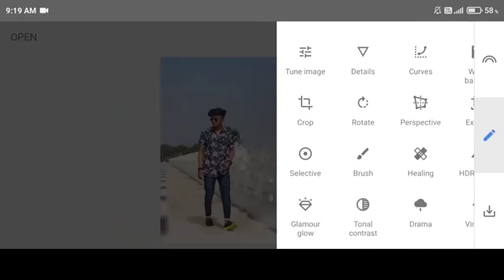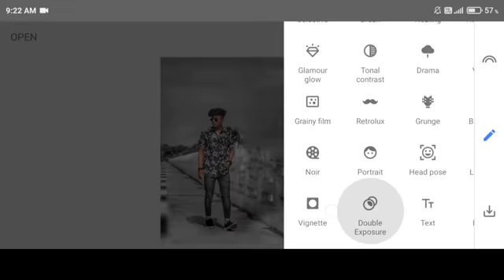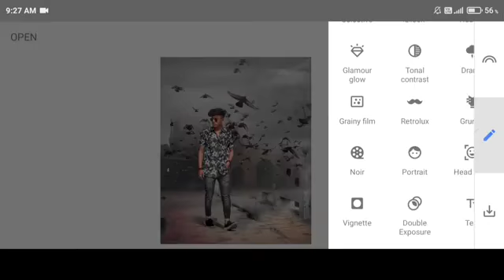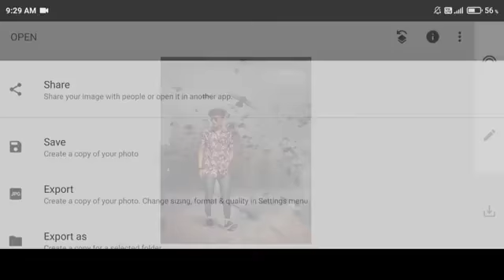Snapseed Background change photo editing Snapseed Stylish photo editing (Jay editing zone